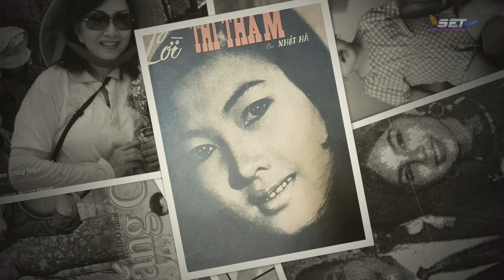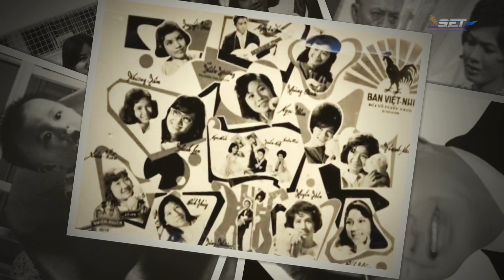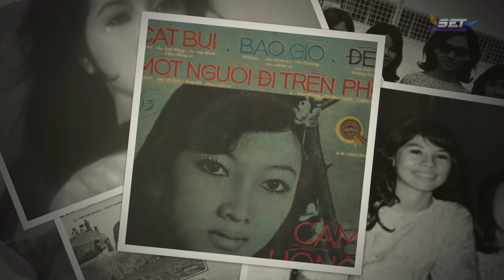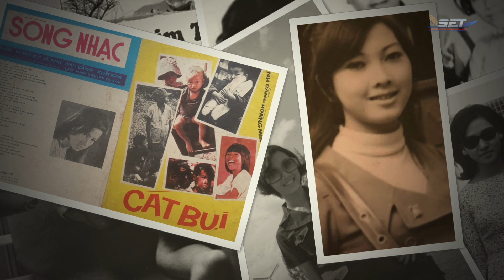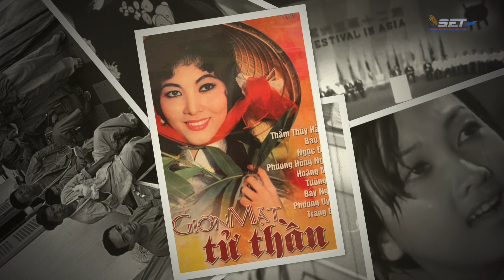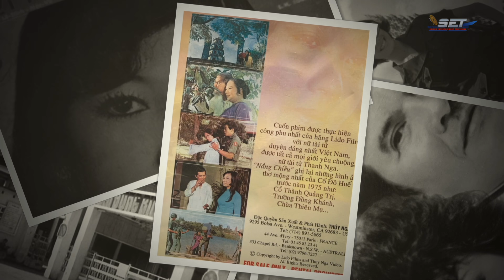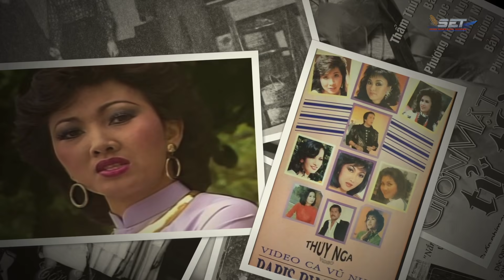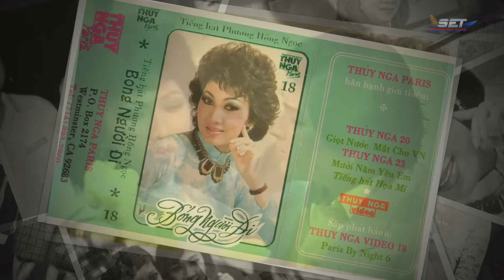The Jimmy Show | Phương Hồng Ngọc | SET TV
Chương trình THE JIMMY SHOW  hiện được phát hình trên  2 đài truyền hình đó là đài SETTV và đài SBTN, cũng như trên Youtube của đài SETTV
*Trên Đài SETTV phát trên băng tầng 56.5 , 18.11 , 16.11 (San Jose)
 Thứ Ba lúc  lúc 9 giờ 30 tối
Thứ Tư  lúc 8 giờ tối
Thứ Năm lúc 8 giờ sáng
Thứ Bảy  lúc 3 giờ chiều và 7 giờ 30 tối

*Trên đài SBTN
Thứ Bảy Lúc 9 giờ sáng, 1 giờ 30 trưa, 8 giờ tối
Chủ Nhật Lúc 3 giờ chiều